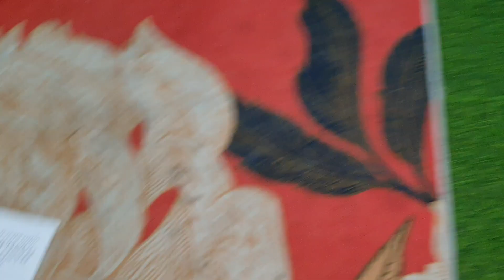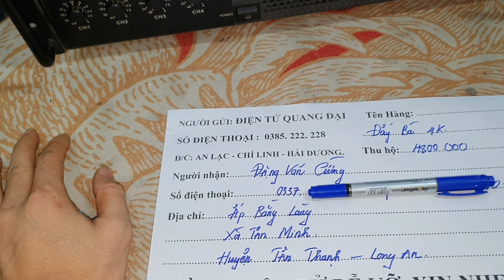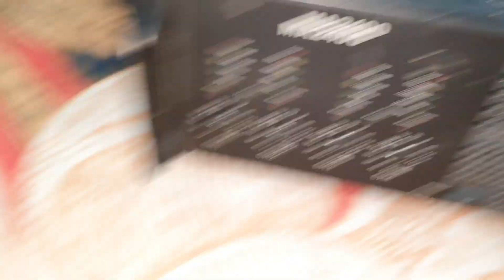Đẩy Bãi 4 kênh , mạch CLass H , giá rẻ, Tet gửi Về Long An. lh 0385222228